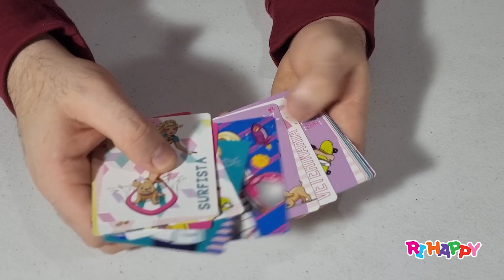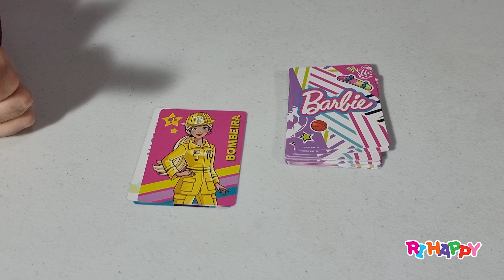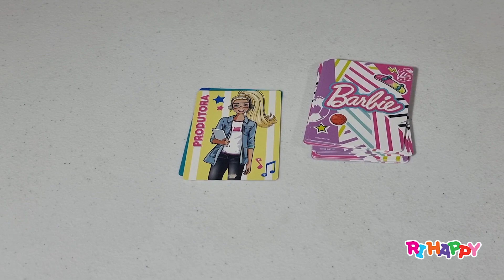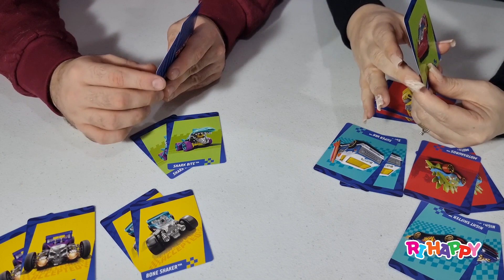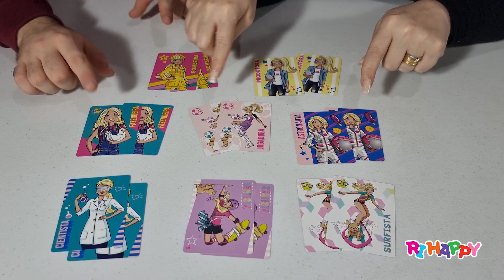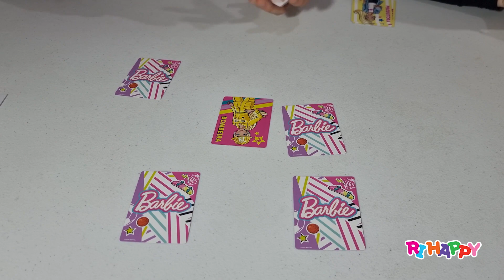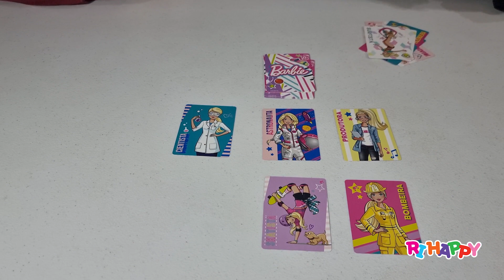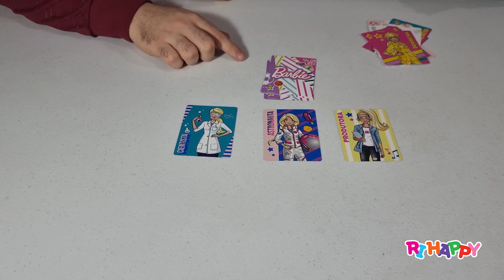Box de Atividades super divertidos Hot Wheels e Barbie I HappyTube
Você vai se divertir muito com o Box de Atividades da Copag!
Ele tem cartas pra você usar em diversos jogos, desenhos para pintar e outras atividades para você ativar o